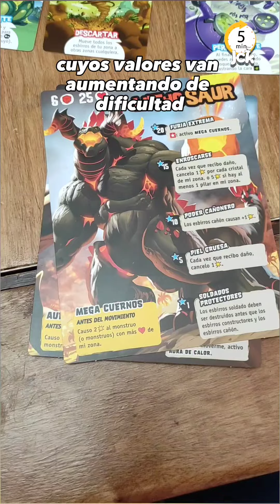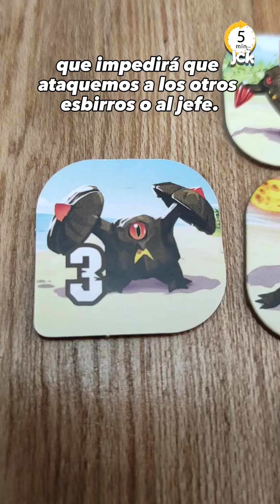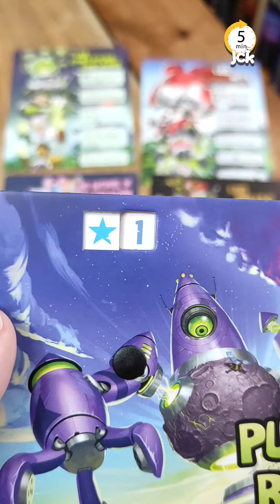The King of Monster Island en 5 minutos [Juego de Mesa cooperativo / Devir / Iello]